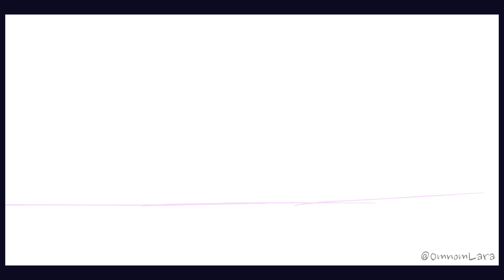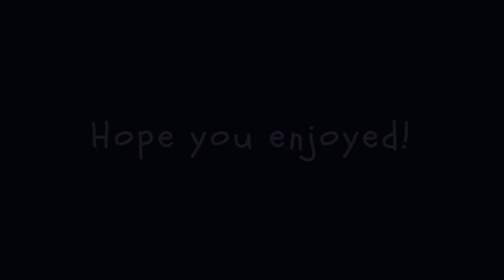Speedpaint #1 - 🌙Selenic Arboretum NEW background🌙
I'm planning to make this a series, though I'm not sure how often ill post each speedpaint, hope you enjoy it lol. This background will replace the one that I've been using for Selenic Arboretum so far, the remaining individuals will come out soon, thanks for waiting.